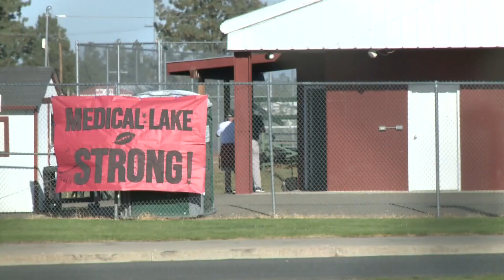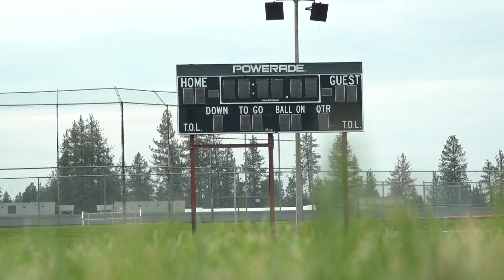Elk, Medical Lake come together following devastating wildfires for Friday night football game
Both teams represent the communities devastated by the Gray and Oregon Road wildfires that sparked on Aug. 18, 2023.